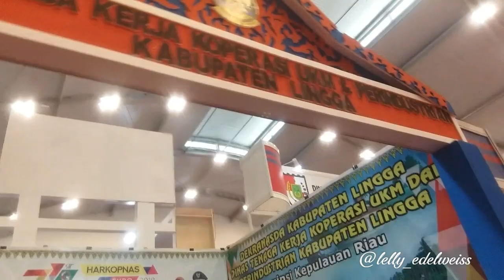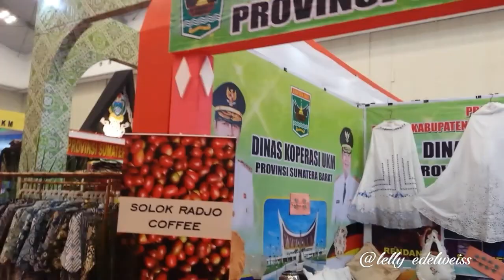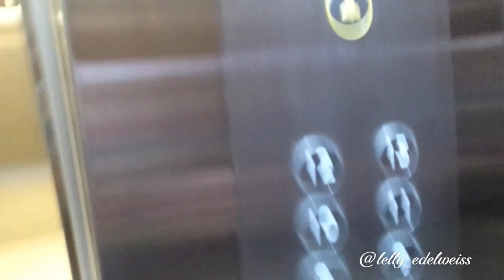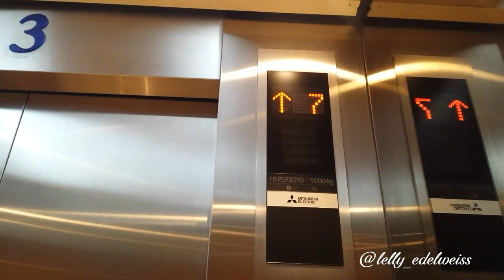Pameran HARKOPNAS / HARI KOPERASI NASIONAL 2018 ICE BSD Tangerang vlog day 1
FP 👉 Edelweiss Crochet N Crafts

Twitter 👉 @lellyedelweiss

Semoga bermanfaat..

JANGAN LUPA TERSENYUM, KARNA SENYUM ITU MUDAH DAN MURAH 😊😊😊